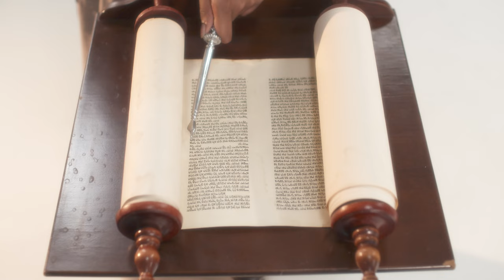Trailer- The Magical Encounter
Check out the trailer for our short, live-action film, 'The Magical Encounter.' Two students- Kristie & Joey go to the library for an assignment for school. The librarian can help, but is mysterious. The kids take an amazing adventure, and meet a young Jesus. Jesus being a young Jewish man has a lesson for them. Will you join them on their Magical Encounter?